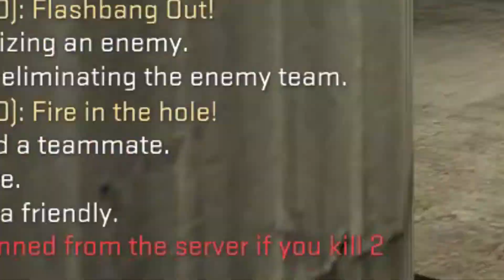CS:GO LEGIT AIMBOT SHOWCASE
Yes, this video is pure clickbait xdddddddd

Tekken 7 OST: SOUQ - Final Round (A Grain of Sand 2nd)

► Steam (This is my only steam account, I don't have smurf accounts)